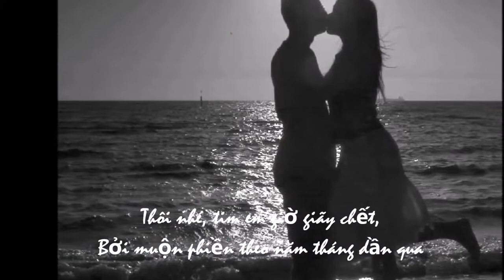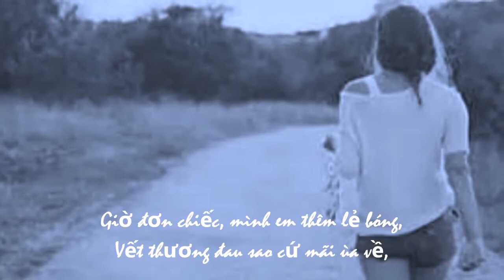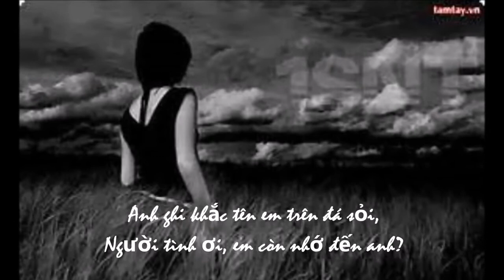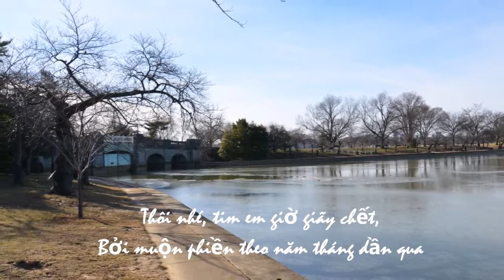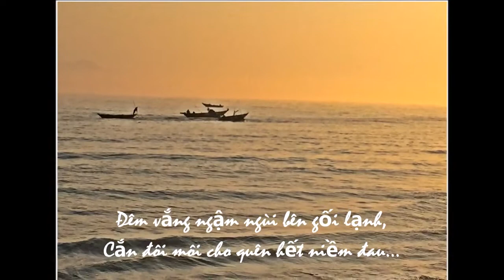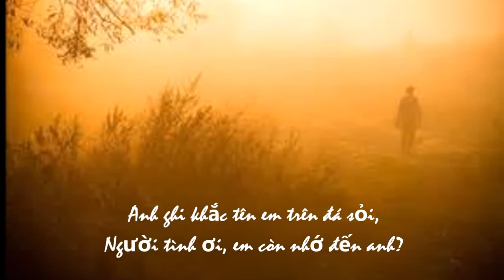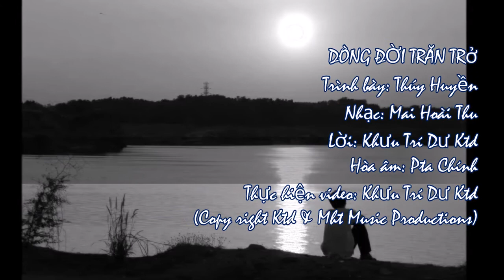DÒNG ĐỜI TRĂN TRỞ - Ca sĩ: Thúy Huyền - Nhạc: Mai Hoài Thu - Thơ: Khưu Trí Dư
* Ca khúc phổ thơ: DÒNG ĐỜI TRĂN TRỞ - Ca sĩ: Thúy Huyền
* Nhạc: Mai Hoài Thu - Thơ: Khưu Trí Dư - Hòa âm: PTA Chính
* Thực hiện Video: Hình ảnh internet & Khưu Trí Dư
(Copy Right Ktd & Mht Music Productions)